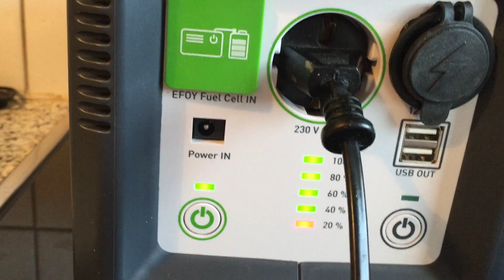Efoy Go im Betrieb mit 750 Watt Fön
Die EFOY GO! ist eine mobile Energiequelle, die man verwenden kann, um während einer Reise oder in einem Notfall verschiedene elektronische Geräte wie Smartphones, Laptops, Tablets, E-Reader, E-Zigaretten, Smartwatches usw., aber auch Reiseföns, Lampen oder Kühlboxen zu betreiben und u.a auch über Solarmodule  zu laden.